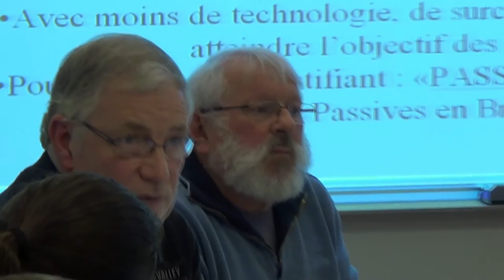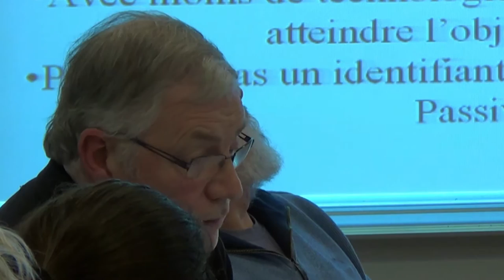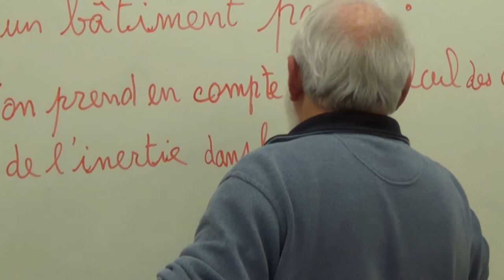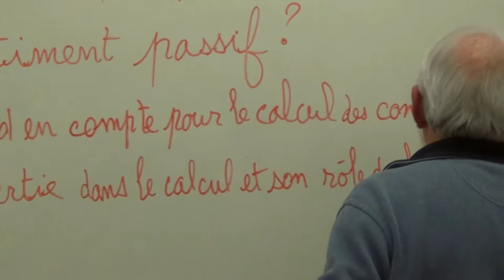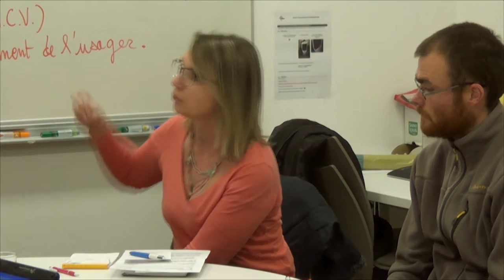approche-ecohabitat montage entier